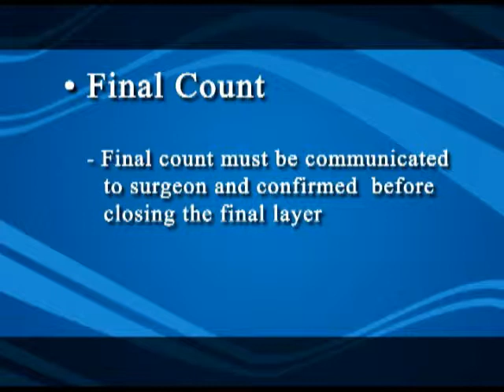Banner Health Safe Surgery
BANNER HEALTH enlists Studio 522 Productions to create videos to educate both doctors and hospital staff on new pre-surgical, surgical and post surgical procedures. We work cooperatively with Banner's team from beginning to end to make sure that these productions are concise, understandable and on message.